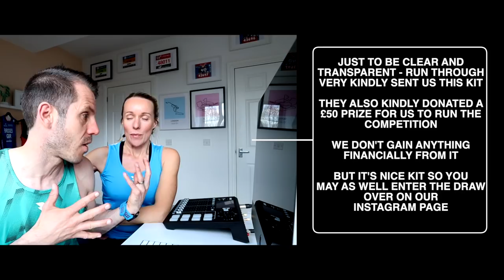RACING is BACK! (Ring the PB bell) - Headcorn Half Marathon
Racing is back!! And ring that PB bell twice because we had a goooood day that's for sure. At the Headcorn half marathon. Although we're very firmly in the process over outcome camp it was amazing to race and see whether the solid winter of training has been of benefit. Plus it's just amazing to see people, run and be happy. There were nearly 300 runners on the day and the race was run according to covid protocols. Find out how we got on by watching the video! Have you raced yet?